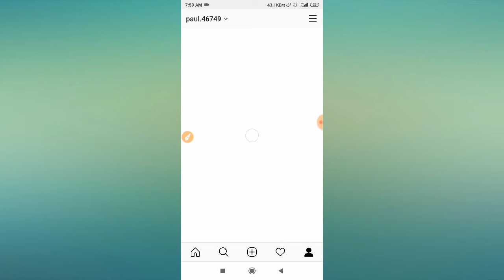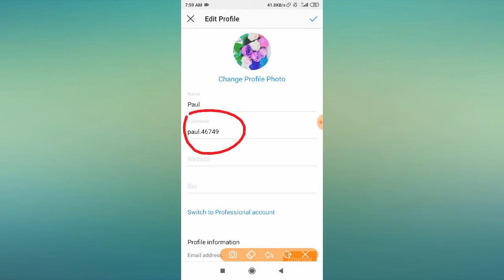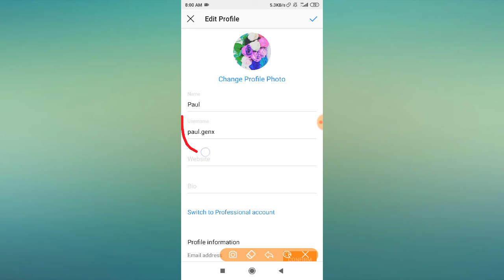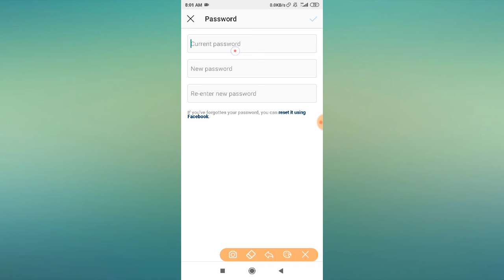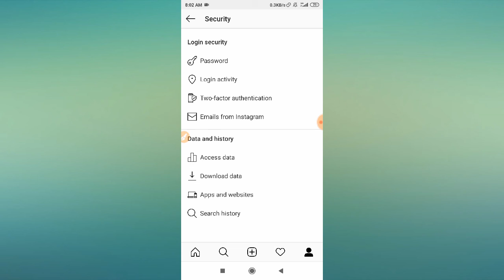How to Change Instagram Username and Password